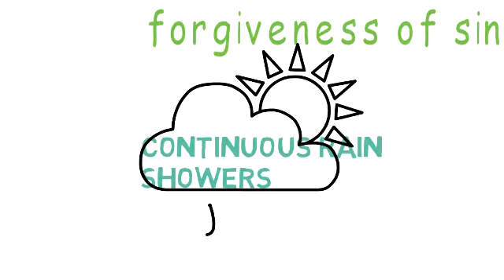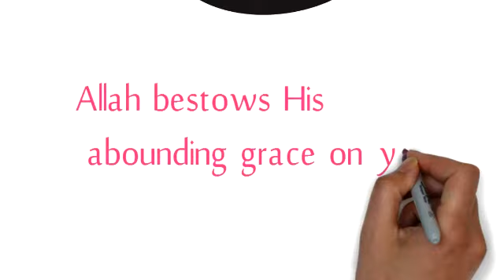The Benefits of Istighfar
Send us your feedback and comment them below.